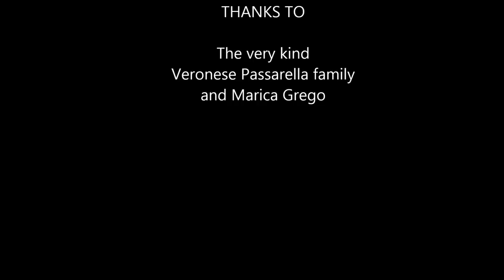EPIC interviews MARCO V. PASSARELLA on MODERN MONEY THEORY [Special Clip for International Debate]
Marco Veronese Passarella (Adria, Italy, 21/11/1975). He works as Research Fellow at the Economics Division of the Leeds University Business School, where he is involved in the European project FESSUD. Since August the 1st 2012, he is the representative of juniors and member of the executive committee of StorEP association. He is also member of WEA, SIE, ESHET and AISPE. He graduated in business economics in 2001 at the University of Bologna (Italy), with a thesis on Marx's Capital, and he took his Ph.D. in 2008 at the University of Florence (Italy), with a thesis on the monetary circuit theory. During the period 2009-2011 he worked as lecturer in economics of monetary and financial markets at the University of Insubria (Italy), theory of the firm at the University of Pavia (Italy) and advanced macroeconomics at the university of Bergamo (Italy). He worked also as post-doc researcher in economics at the University of Bergamo until June 2011. His areas of expertise comprise: theories of price and distribution; dynamic macroeconomics modelling; monetary economics; history and philosophy of economics.